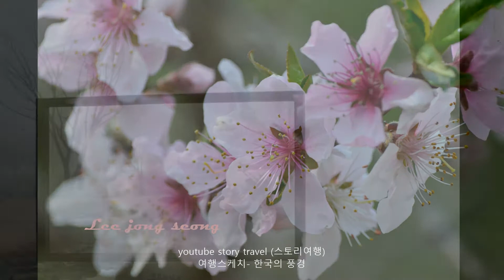여행스케치 - 한국의 여행7